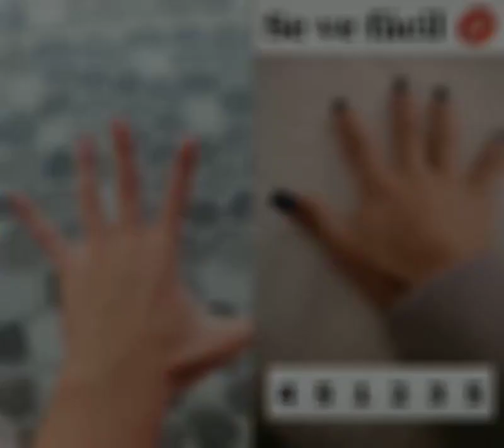Se ve fácil 💋